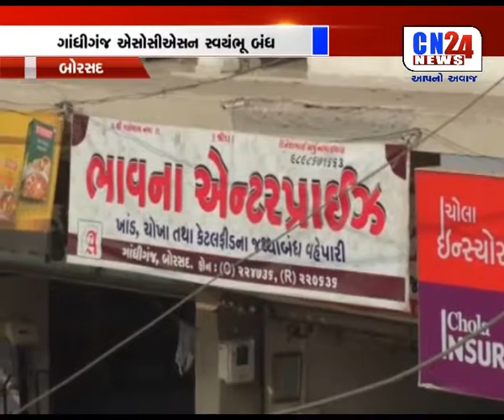BORSAD : GERKAAYDESAR BAANDHKAAM NU REVISED N.A